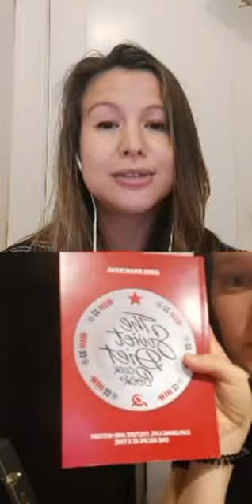Growing Up in 90's Russia: Instalive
Want to explore Russia right now from the comfort of your own home? Sign up for my email newsletter and get a FREE tour